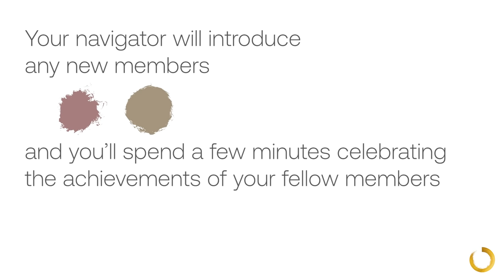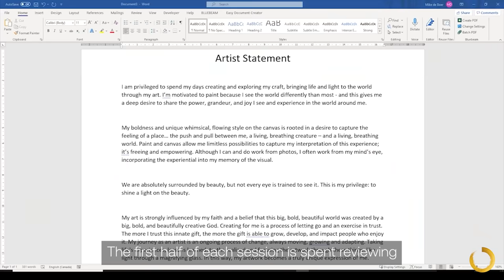Mastrius Experience Video